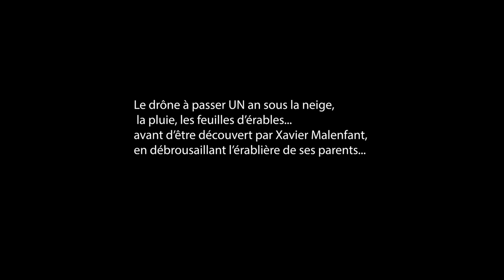Drône / Images du Bas-St-Laurent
Un drône est récupérer après avoir "crasher" dans une érablière du Bas-St-Laurent...